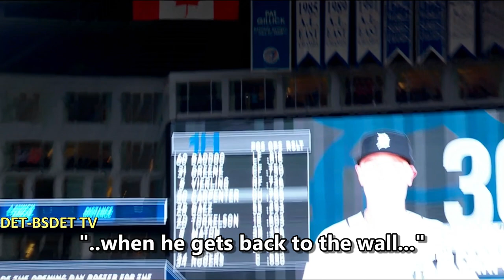Kiermaier makes "catch of the year!" - DET broadcast teams in awe of KK at Jays 2023 Home-Opener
Kevin Kiermaier..making maybe the catch of the year!!"

DET's TV & Radio broadcast teams were in PURE AWE of Kevin's amazing catch in the Jays' home-opener (April 11, 2023).  Phenomenal heart-felt reactions!

Enjoy the calls!!